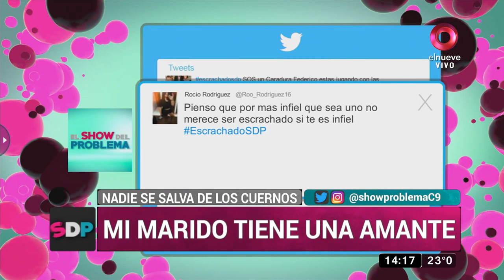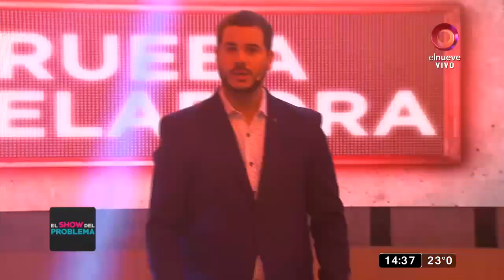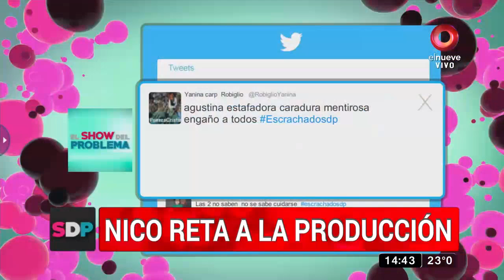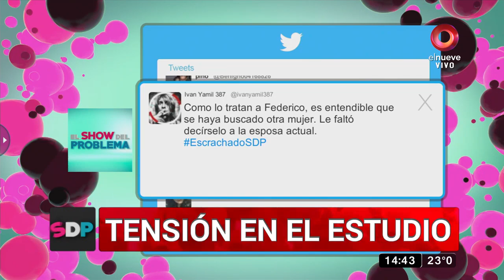El Show del Problema: Programa del 27 de Agosto 2019